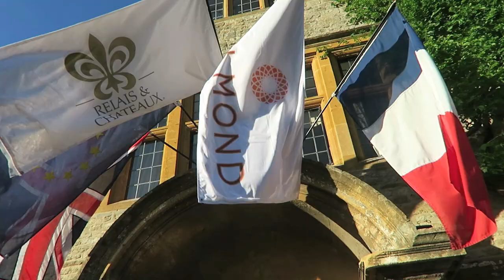My Brother's Wedding - Mini Vlog | Arabella Golby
Hello everyone! PLEASE OPEN ME.

Huge thanks to Doug Panton for allowing me to use his beautiful cover of John Lennon's Real Love  - which was the song my sister-in-law walked down the aisle to. All of his links will be below!

So this is just a little vlog that I put together to document and remember my brother Max's wedding day. Obviously it was a very special day so I wanted to keep the filming to a minimum, especially as there was an actual videographer there too. When I looked back on the footage I realised that I didn't actually have a lot of footage of the actual bride and groom which was a bit disappointing. I was quite aware during the day that I needed to be subtle and not shove the camera in anyones face, and obviously I didn't vlog during the ceremony - it was a very small and private wedding so it would've been inappropriate. I think with vlogging there's a fine line between showing you an accurate representation of what I've been up to but also not allowing a special event to be consumed by getting a good shot, so although this is quite short, I hope you enjoy it nonetheless!

As you'll probably notice if you watched my GRWM, I've included a bit of the footage of my hair/outfit from that video because I was running low on other footage and needed to pad out this vlog so the final length fit exactly with the length of the song, lol.

My brother and sister-in-law got married at Belmond Le Manoir aux Quat'Saisons, which is a place we've visited frequently as a family over the years and so we have lots of nice memories of it. It was a small wedding of only about 50 people, and so the location was perfect!

If you'd like to see me getting ready for the wedding and footage of what I wore, I also made a GRWM video

So, huge congratulations to the new Mr and Mrs Maximillian James Golby!!